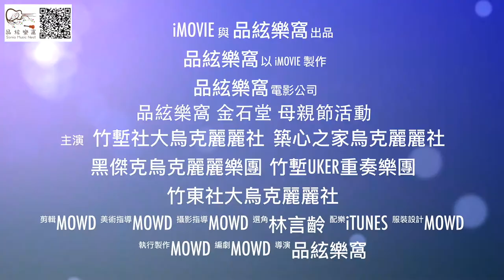20190505品絃樂窩金石堂分享音樂分享愛活動精華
新竹地區林言齡Sonia烏克麗麗、吉他、陶笛、中國笛教學